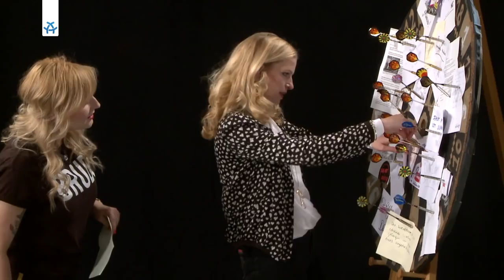Toyah Diebel INTERVIEW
Raum für Notizen - Toyah Diebel
Moderatorin Toyah Diebel spricht mit Friederike Schüler über ihr virales Pegida-Schmink-Tutorial, ihre Hassliebe zu Berlin und den Schönheitswahn für Frauen in den Medien

Wer hat es nicht gesehen, das virale Pegida Make-Up Tutorial von Toyah Diebel. Mit über 700.000 Aufrufen hat die YouTube-Bloggerin und Moderatoyah es geschafft, die Online-Aufmerksamkeit auf sich zu ziehen. Mit ALEX Moderatorin Friederike hat sie über die Auswirkungen ihrer Anleitung zum Look eines Oertel-Pegida-Girls und aktuelle Projekte gesprochen.

LET´S CONNECT:

ALEX Web:
ALEX Facebook:
ALEX Twitter:
ALEX Soundcloud: